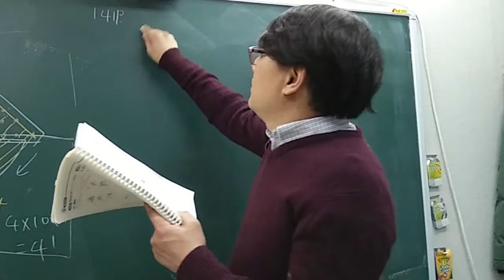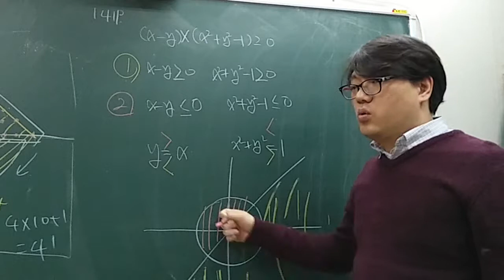고1 쎈수학 수학 상 1419